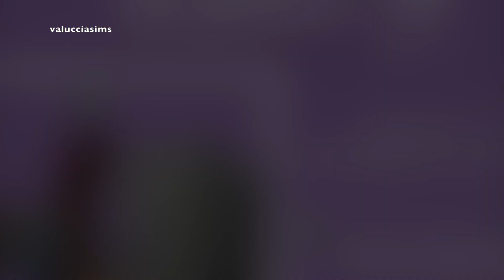Vedova Nera Challenge: Ep.3 - Mordimi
La futura vedova allegra è tornata, decisa più che mai ad ottenere la sua vendetta ed a riscattarsi. Tuttavia, si sa... quando il gatto non c'è... i topi ballano e Dolores, secondo voi, potrebbe mai ritirarsi dalle danze? Dopo essersi data alla pazza gioia per tutto il pomeriggio, torna a casa, verso sera, che è sfinita, ma c'è Ayaan da accogliere ed intrattenere. Ed una visita... notturna... :)

PROGRAMMAZIONE DEL CANALE:

LUN: Not So Berry Challenge (8:30) + Legacy Challenge (20:30)
MAR: Simmizzando (8:30) + Disney Legacy Challenge (20:30)
MER: Cucciolosamente Piper (8:30) + Rags To Riches (20:30)
GIO: Vedova Nera (8:30) + 100 Baby Challenge (20:30)
VEN: Legacy Challenge (8:30) + Casa Supplì (20:30)
SAB: Vedova Nera (8:30) + Cucciolosamente Piper (20:30)
DOM: 100 Baby Challenge (8:30) + Clepto Addicted (20:30)